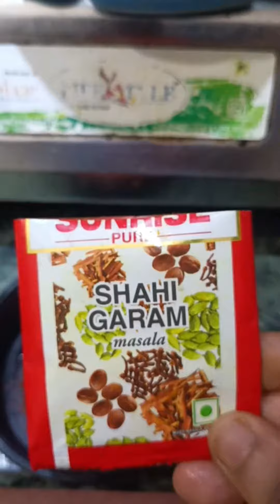The most happening chicken curry in town ☺️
Bengali style chicken curry